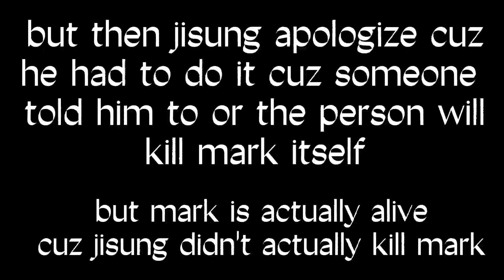NCT DREAM SHORT MOVIE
(DON'T TAKE THIS MOVIE SERIOUSLY,I MADE IT FOR FUN AND IF YOU GUYS HATE IT THEN DON'T WATCH IT!)